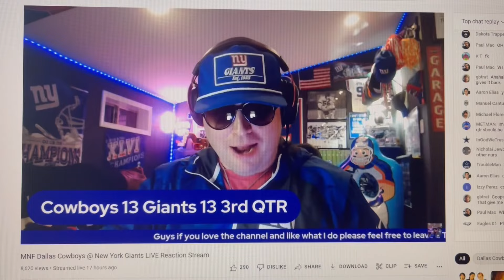Dak's Comments Regarding 2024 Dallas Cowboys!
Dak Discusses  Excitement over Rookie Class